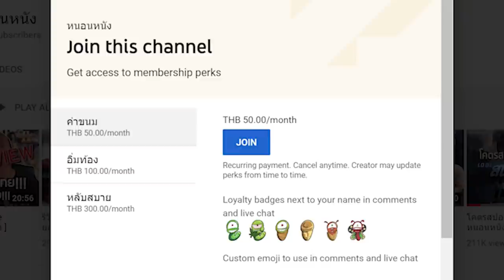ความรู้สึกหลังดู Alice in Borderland อลิซในแดนมรณะ [ หนอนหนังติดเรท ]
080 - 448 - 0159